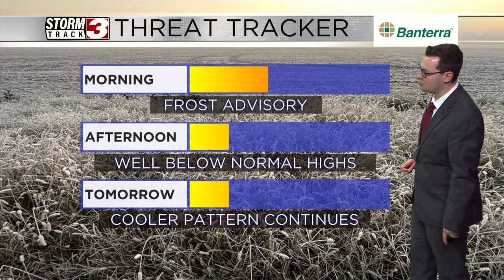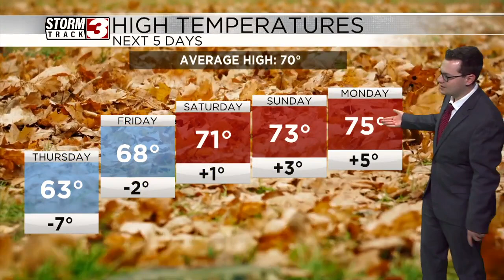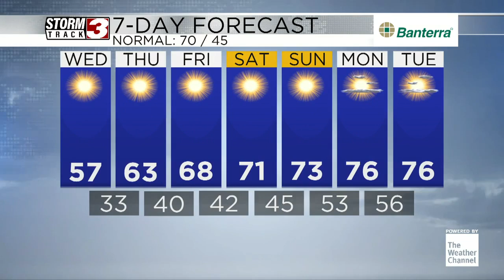Another chilly day is expected - Morning Forecast October 16th, 2024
Morning Forecast October 16th, 2024